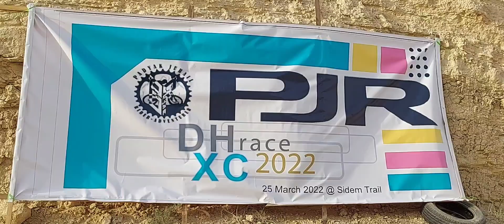Jubail DH and XC race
melon boys participated in this event, so as other groups from  padyak dammam, trail riders brothers,padyak al hassa,  sikad riyadh and other riyadh group 😁